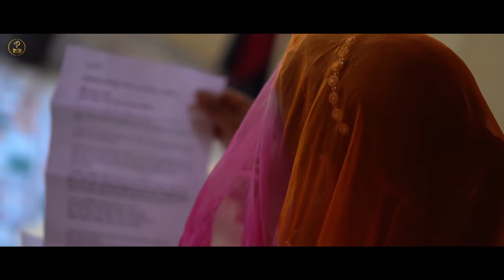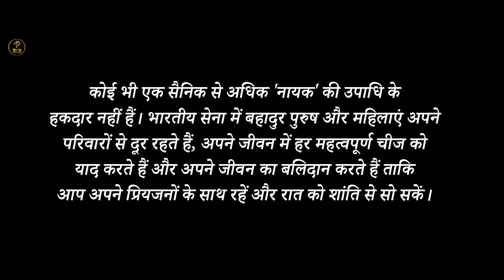Moriya | Aarav Singh & Divya Singh | Rawal Singh | Prahlad Kavia | Rajasthani Official Song 2020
MORIYA is a rajasthani retro song which we are listening since our childhood. I recreated this song with more melody and love.

Song: Moriya
Singer: Aarav Singh
Starring:
 Divya Singh & Aarav Singh
Lyricist: Prahlad Kavia Pranjal
Director : Rawal Singh
Recorded and Mixed: Blue City Records
Costume & Jewellery - Kumari's Collection
Location - Pukhraj Durry Udhog & Photo Paradise Jodhpur

Now Listen On

👉Amazon Music

Band Members -

Guitarist - Jayant Jangid
Piano - Pranav Jain
Drummer - Yash Maheshwari

Special Thanks -
Hon. Capt.  Kesha Ram Jakhar
Uttam Naidu
Tanu Panwar
Khushal Singh